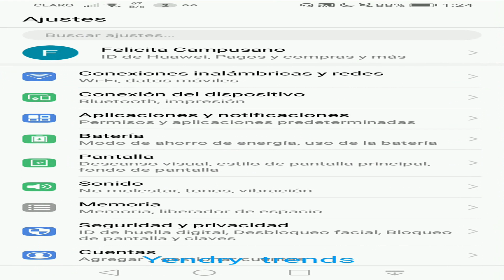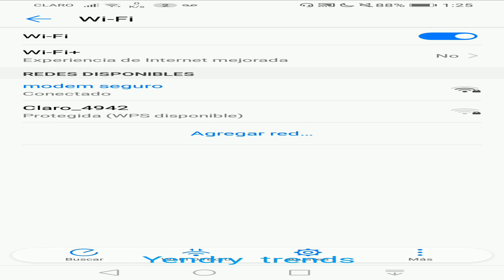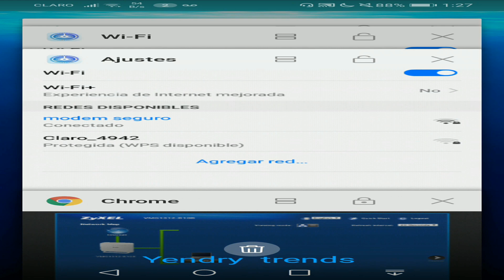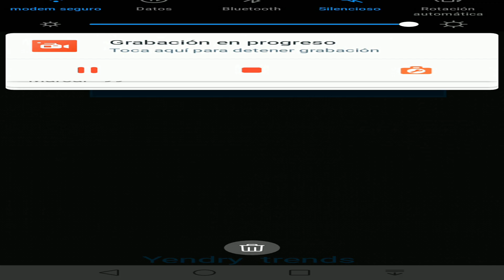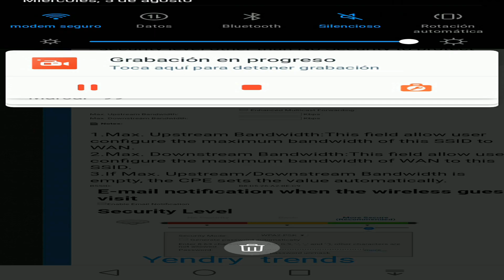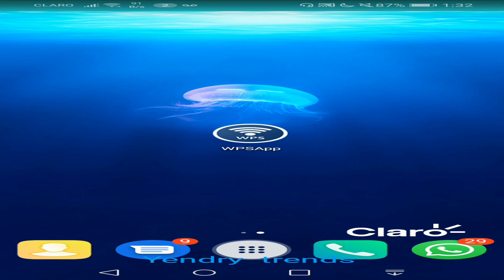Como ver la Contraseña de mi Wifi en Android 2020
En este: ("¡Nuevo Buen Vídeo!") les enseñaré a: Como ver la Clave de Wifi en mi Celular 2020 sin Root. Es Bueno Dar Me Gusta, Comentar: ("Me Sirvió", "Me Funcionó", "Si Funciona"...), para que mas Personas se animen a ver este Vídeo por los Likes, Comentarios y porque realmente "Funciona este Vídeo" y es también una forma de agradecimiento por ser de gran ayuda para ustedes, Compartan el Vídeo para que más Personas lo vean. (Lo que enseño y hago en mis Vídeos; "lo he comprobado, lo he hecho y verificado"). Suscribanse a este: ("¡Nuevo Buen Canal!") llamado: "Yendry trends", también: (Hagan clic, Toquen o Pulsen la Campana) para ver todos los: ("¡Nuevos Buenos Vídeos!") que subo en este Canal de YouTube, les van a gustar mis Vídeos son: Muy Buenos, Necesarios, Indispensables, Interesantes e Innovadores; Gracias por ver este y los otros Vídeos que he subido a YouTube, Me Gustó poder Ayudarles con este y mis otros Tutoriales.

de una Aplicación para saber la Dirección IP del WiFi (Red, Módem o Router).

de la Página que hablé para buscar el Usuario y la Contraseña más comunes de los Módems o Router.

del Vídeo de Como cambiar la Contraseña de mi Wifi desde mi Celular 2020

del Vídeo para saber Como cambiar la Contraseña de mi WiFi en Computadoras, Laptops o Minilaptops.

de la Aplicación para saber o descifrar la Contraseña de cualquier WiFi (Red, Módem o Router).

Títulos de los Temas, Partes o Marcas de Tiempo de este Vídeo:

00:00 "Como Escanear el Código QR para ver la Contraseña del WiFi".
00:50 "Como buscar la Dirección IP del Módem o Router".
2:14 "Como entrar al Módem o Router para ver la Clave del WiFi".
4:08 "Como ver la Contraseña del WiFi".
5:04 "Como saber o descifrar la Contraseña de cualquier WiFi (Red, Módem o Router)".

El Nombre de la Música de Fondo en este Vídeo es: "Sugar" (de Vibe Tracks), este es el para descargar esta Música; y este otro para ver el Vídeo.

(Para las Personas que quieran hacer Donaciones o Aportes, este es el Número de mi Cuenta de Ahorro o Cuenta Bancaria del Banco Banreservas de la República Dominicana: 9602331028 y muchas gracias por ayudar).

El siguiente Vínculo es para las Personas que quieren comunicarse (Llamar o Chatear) directamente conmigo en privado y personalmente a través de mi Número en WhatsApp. (Por favor, envíen Mensajes relacionados o relativos a mis Videos y a mi Canal de YouTube; también les recomiendo que consideren muy bien a las Horas que intenten contactarse conmigo porque hay muchos Horarios diferentes al de mi País actual que es en el que estoy ahora y que también es mi País Natal: "República Dominicana". Muchísimas gracias por su atención y comprensión

Y esta también es la Página de mi Canal de YouTube: ("Yendry trends") creada por Yendry Nacor Heredia Campusano